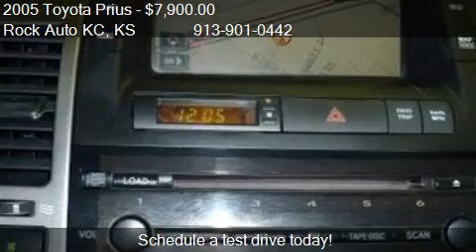2005 Toyota Prius CARFAX 1-Owner vehicle 6 Service records a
Rock Auto KC
7805 E Frontage Rd

Come test drive this 2005 Toyota Prius CARFAX 1-Owner vehicle 6 Service records available for sale in Overland Park, KS.

Rockautokc.com for 70+ pics free carfax and youtube video Vehicle Information: 2005 TOYOTA PRIUS VIN: JTDKB20U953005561 HATCHBACK 4 DR 1.5L L4 FI 16V FRONT WHEEL DRIVE Standard Equipment | Safety Options Standard Equipment Power Windows, Power Steering, Air Conditioning, AM / FM CD, Power Brakes, Tilt Wheel, 6-digit Odometer Safety Options 4 wheel ABS, Running Lights Optional, Dual front air bags/active (manual) belts CARFAX Report Provided By: Rock Auto KC 7805 Frontage Rd Overland Park, KS 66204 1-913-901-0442 Accident / Damage reported CARFAX 1-Owner vehicle 6Service records available Personal vehicle 125,694Last reported odometer reading